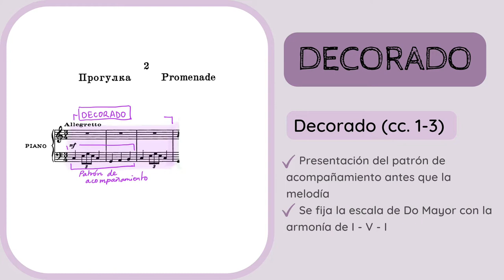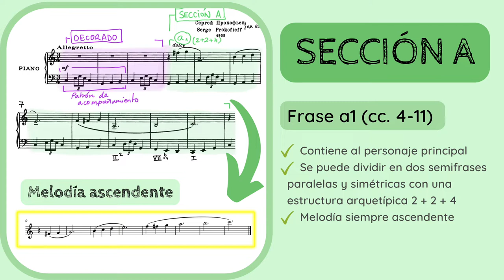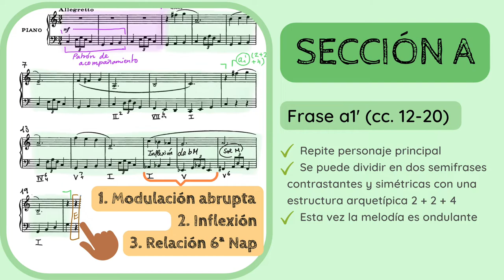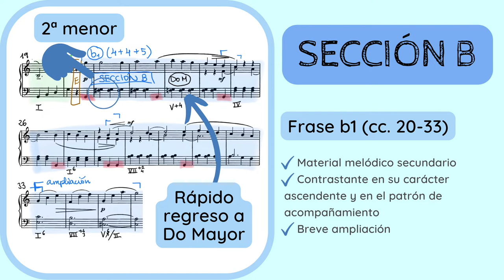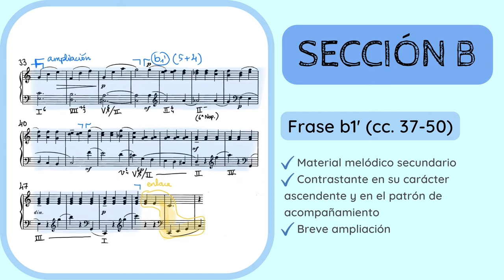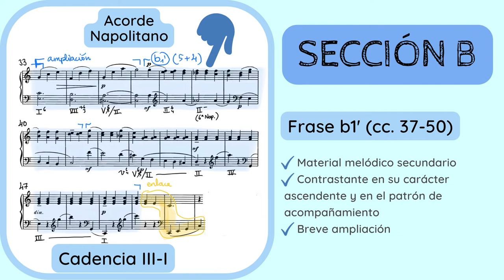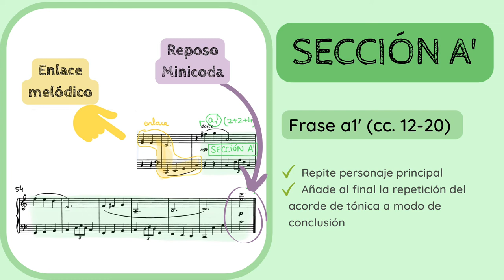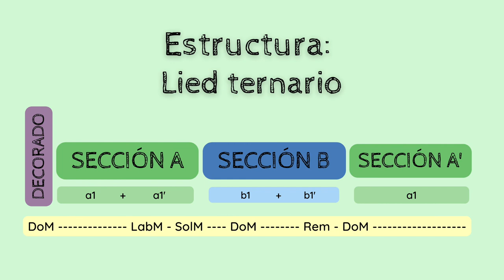🔍ANALISIS MUSICAL - Promenade, Op. 65 de Sergei Prokofiev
✅😮ANALIZA y DESCUBRE los detalles de la 𝘗𝘪𝘦𝘻𝘢 𝘕𝘰. 2 𝘗𝘳𝘰𝘮𝘦𝘯𝘢𝘥𝘦 del Álbum 𝘔𝘶𝘴𝘪𝘤 𝘧𝘰𝘳 𝘊𝘩𝘪𝘭𝘥𝘳𝘦𝘯, 𝘖𝘱. 65 (1935) de Sergei Prókófiev (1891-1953).
1️⃣ 0:00 Introducción y contextualización
2️⃣ 0:49 Estilo compositivo y sistema de análisis
3️⃣ 1:25 Análisis
4️⃣ 10:10 Esquema formal
5️⃣ 10:22 Curiosidad
6️⃣ 11:30 Algunas características neoclásicas de esta pieza

No dejes de escuchar de Prókófiev:
🔊🔊 𝘚𝘤𝘺𝘵𝘩𝘪𝘢𝘯 𝘚𝘶𝘪𝘵𝘦, 𝘖𝘱. 20 (1915)

Si quieres apoyar mi proyecto y labor divulgativa